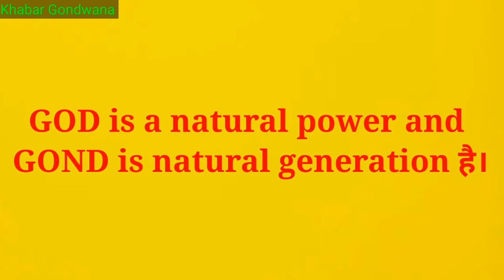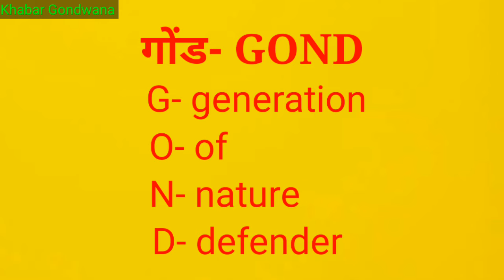गोंड जनजाति कौन है। गोंड का अर्थ। gond ka arth। gond full form। gond ka matlab kya hai।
your searching quiry-
गोंड क्या है,
गोंड जनजाति,
गोंड जनजाति का इतिहास,
गोंड जनजाति कौन है,
गोंड का मतलब क्या होता है,
गोंड कौन होते हैं,
गोंड का शाब्दिक अर्थ क्या होता है,
gond kya hai,
gond kaun log hote hai,
gond janjati kya hai,
gond ka matlab kya hota hai,
gond ka arth kya hai,
gond ka itihas,
gond ka full form kya hota hai,
gond full form,